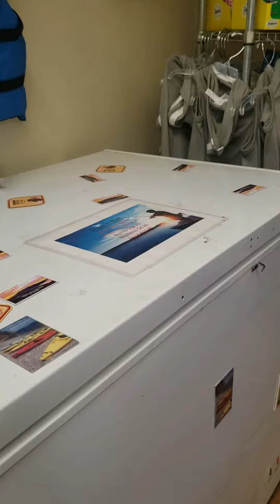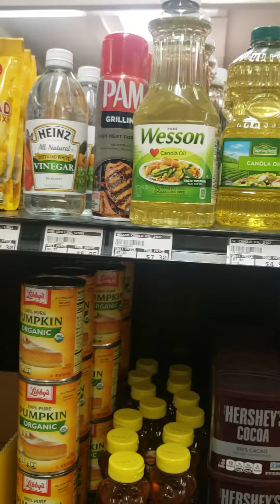Two Harbors General Store 7/2022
Catalina Island - Two Harbors General Store: Microwaves, Produce section, bread, chips, bait, coffee, dry goods. Taken 7/2022.